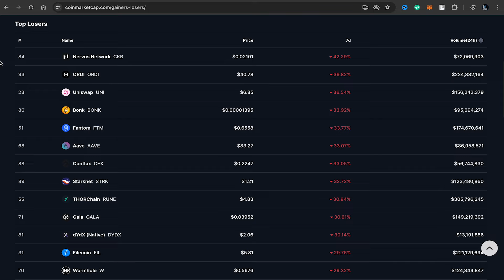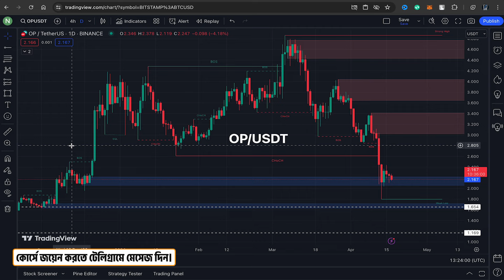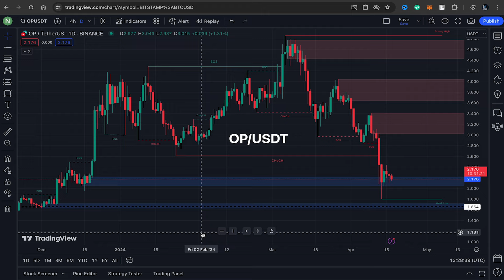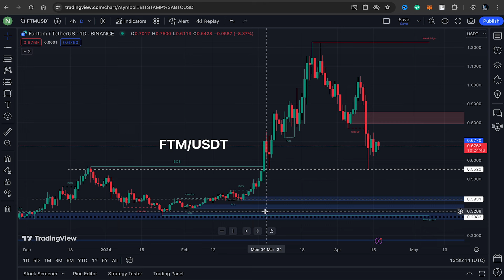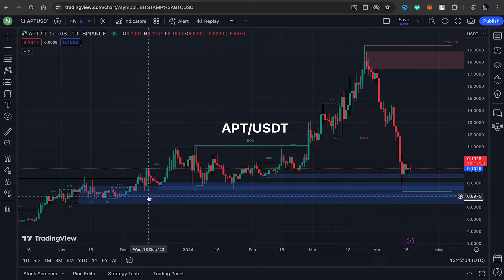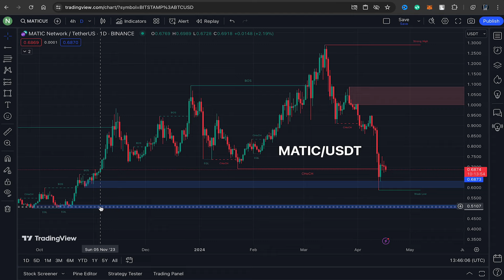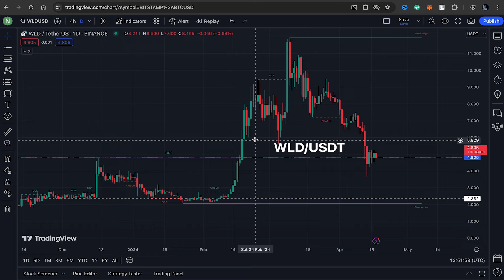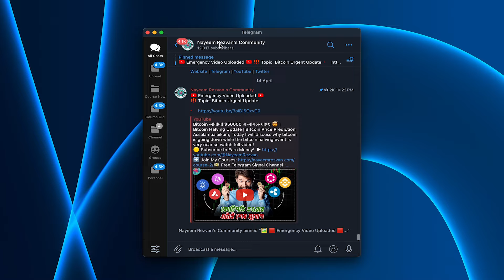৩-৫ গুন প্রফিট চাইলে কয়েনগুলো কিনে রাখুন | Best Crypto to Invest | Top 10 Crypto for Bull Run 2025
📊 আমি আমার ৭ বছরের অভিজ্ঞতা থেকে আপনাদের জন্যে তৈরি করেছি "Basic to Expert" লেভেল এর একটি কোর্স যেখান থেকে আপনারা ব্লকচেইন এবং ক্রিপ্টোকারেন্সি সম্পর্কে (A-Z) শিখতে পারবেন।এর পাশাপাশি আমি আপনাদের নিজে সাপোর্ট দিবো।

🎦 আজকের ভিডিওতে আমি আলোচনা করেছি কোন কয়েনগুলো ২০২৫ সালে আপনাকে প্রফিট দিবে।